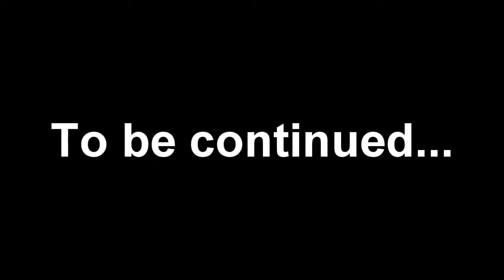Total Carping: Frimley....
What lies ahead? Thanks